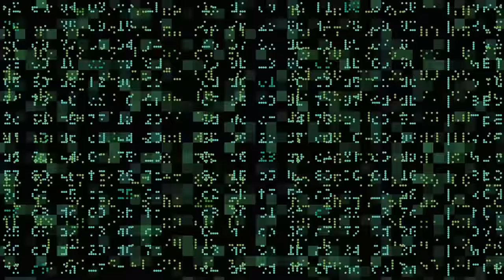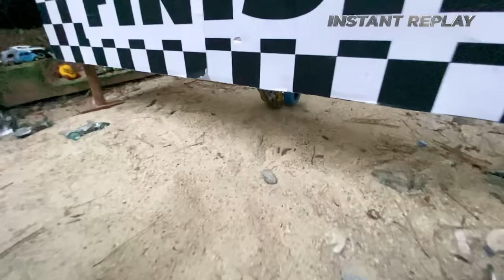GIANT SHARK TRAP ON MONSTER TRUCKS ISLAND!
The Monster Trucks are all geared up for an epic tournament on Monster Trucks Island! But will a giant shark trap get in the way of the Monster Trucks' races? Which Monster Trucks will make it out alive? Tune in now to find out!

Meet the Monster Trucks:
Race Ace

GIANT SHARK TRAP ON MONSTER TRUCKS ISLAND! | Monster Trucks | @Hot Wheels